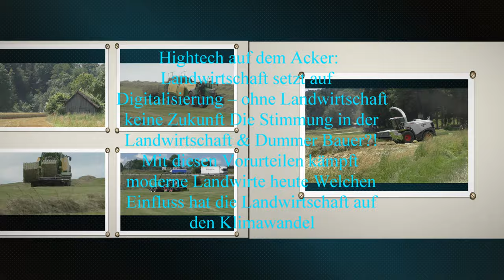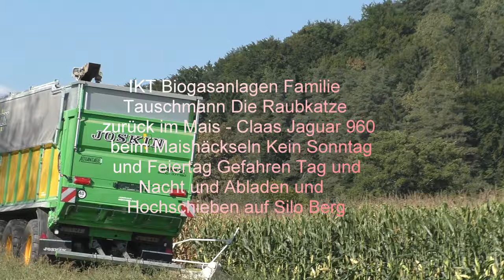IKT Biogasanlagen Familie Tauschmann Die Raubkatze zurück im Mais Claas Jaguar 960 beim Maishäckse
IKT Biogasanlagen Familie Tauschmann Die Raubkatze zurück im Mais - Claas Jaguar 960 beim Maishäckseln Kein Sonntag und Feiertag Gefahren Tag und Nacht und Abladen und Hochschieben auf Silo Berg